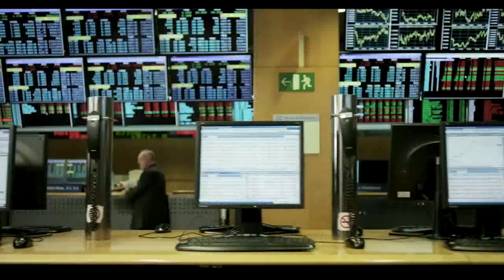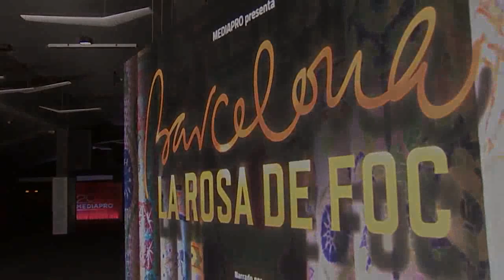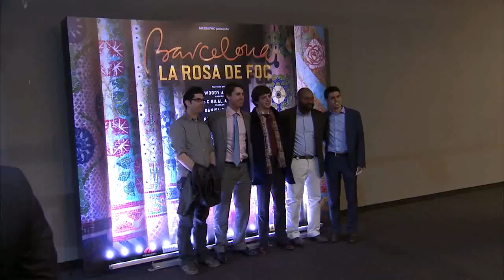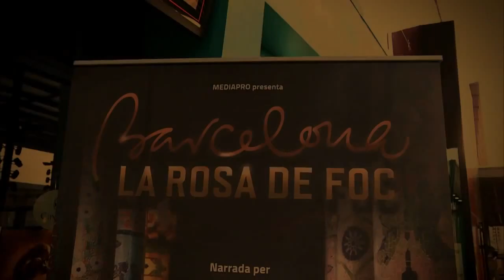La rosa de foc - la rosa de fuego - Trailer Català Trailer Castellà- Presentació Bcn y Madrid.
La rosa de foc - la rosa de fuego - Trailer Català Trailer Castellà- Presentació Bcn y Madrid. Narració en castellà JMSerrat i en Català per Pep Guardiola. (Cortesía de Manuel Huerga i Mediapro.)
'La rosa de foc', el viaje sentimental de Huerga por Barcelona
El filme, rodado en tres dimensiones, tendrá su premiere internacional en el próximo festival de Cannes
SALVADOR LLOPART
08/09/2014 19:03 | Actualizado a 08/09/2014 19:32
Barcelona a vista de pájaro. Barcelona desde el fondo del mar. La Barcelona turística y también la obrera y menestral. Barcelona desde el Tibidabo y desde el puerto. Hacendosa urbe de día, acanallada al anochecer. Convencional y transgresora, exquisita y descarada, elegante y rompedora. Con La rosa de foc, el director Manuel Huerga se zambulle en una suma de historias, en ese millón de cosas que es Barcelona, para realizar un impactante documental sobre la capital catalana.

Huerga presentó La rosa de foc este lunes en las salas Cinesa La Maquinista, de Barcelona, acompañado del productor del filme, Jaume Roures, de la productora MediaPro, impulsora del proyecto. El filme tendrá su premiere mundial, según Roures, en el festival de Cannes del próximo año.

"Es la Barcelona que todo el mundo conoce, la que sale en las guías. Pero también es la ciudad que no sale, mucho más desconocida. Esa ciudad repleta de detalles insólitos", afirma Huerga. "Es mi ciudad y es la ciudad de todos. Es el resultado de un viaje urbano que, luego, en función de as circunstancias, de los imponderables y de los imprevistos, de la sorpresa de cada momento, ha ido variando a medida que avanzaba el proyecto, que ha tardado más de dos años en completarse.

"La rosa de foc" es un documental de un supuesto plano secuencia único, como si se hubiera rodado de un tirón, para crear la ilusión de continuidad. Sin cortes ni cambios de planos. En el documental aparecen las fiestas de Gracia, la celebración de Sant Joan en la Barceloneta o retazos de la manifestación del 11 de septiembre del 2012. "La rosa de foc" no se olvida de la Barcelona más reconocible: Santa Maria del Mar, la Sagrada Família, la Pedrera, el Camp Nou repleto, el barrio Gótico y la plaza del Rei. Pero también aparece otra Barcelona mucho más imprevista y desconocida, esa que se encuentra generalmente en los alrededores de la gran urbe: la fabrica de coches Nissan, el mercadillo de Sant Adrià, Mercabarna o el Sincotrón de Cerdanyola. El barrio de la Mina, la escuela de circo del Ateneo Popular de Nou Barris o el banco de alimentos.

El filme utiliza las tres dimensiones y el sonido envolvente Dolby, lo último en tecnología cinematográfica. Lo más impactante del momento. Es un proyecto que se inspira en el pasado, en películas como "Barcelona en tranvía" (1908), de Ricardo de Baños, y otras sinfonías urbanas de principio de siglo como la famosa "Berlín, sinfonía de una gran ciudad", de Walter Ruttmann. Pero que, con la misma filosofía que aquellas, con el deseo de atrapar el alma de una ciudad, ha utilizado también unos personajes más o menos anónimos, de los que sólo sabemos su nombre, con los que uno se va reencontrando a lo largo del paseo visual. Son el anclaje emocional de una propuesta visualmente incontestable, subrayada por una música constante y omnipresente compuesta por Micka Luna.
La rosa de foc tiene diferentes narradores en función del idioma utilizado. La versión en castellano cuanta con Joan Manuel Serrat. La versión en catalán con Pep Guardiola. Woody Allen, amigo de Jaume Roures, productor del filme, presta su voz a la versión inglesa y el actor Daniel Brühl se encargará de la versión alemana. La actriz Rinco Kikuchi de la japonesa. La última incorporación a sido la arquitecta Benedetta Tagliabue, que se encargará de la versión italiana.